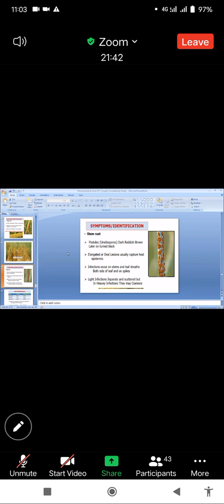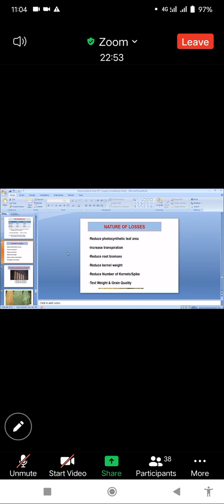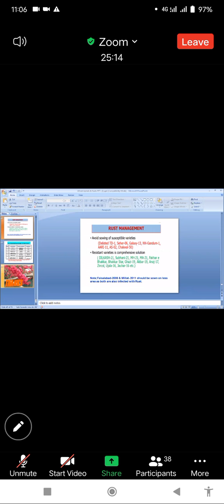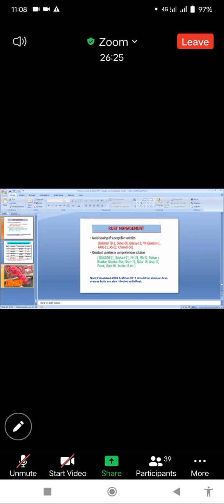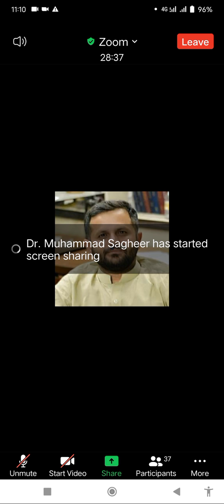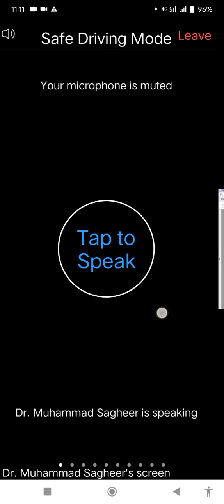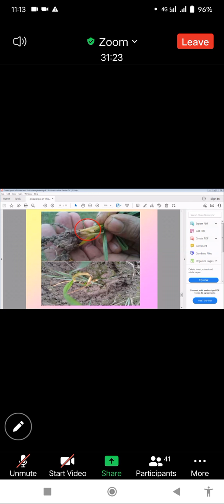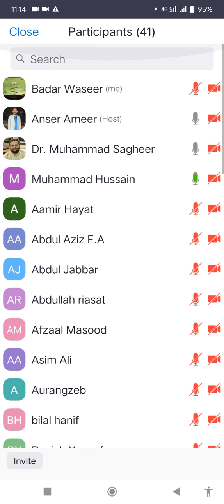Capacity Building Training 16-02-2022 IATI Sargodha